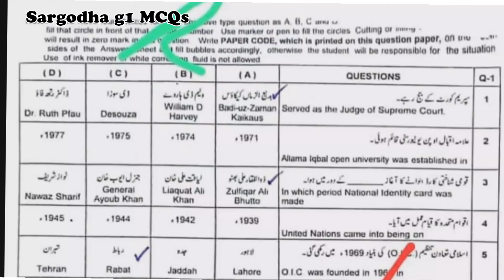Solved Mcqs 10th class pak study Sargodha board group 1 paper pak study first time paper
10th class Pak study Lahore board group 1 paper 2024
10th class Pak study sargodha board solved mcq group 1
10th class Pak study group 1 paper 2024
10th class Pak study subjective paper
10th class Pak study objective paper
10th class Pak study morning paper
10th class Pak study first time paper
10th class Pak study 1st time paper
10th class Pak study Gujranwala board group 1
10th class Pak study fsd board group 1
10th class Pak study bwp board group 1
10th class Pak study multan board group 1
10th class Pak study rwp board group 1
10th class Pak study sahiwal board board group
10th class Pak study lahore board group 1
10th class Pak study dg khan board group 1
10th class Pak study rawalpindi board group 1
10th class Pak study sargodha board group 1
10th class Pak study bhawalpur board board group 1
10th class Pak study Gujranwala board group 1
10th class paper 2024
Bise lahore class 10 Pak study  group 1 subjective
10th Pak study today paper
Pak study 10th class first time
Pak study first time paper 2024
10th class Pak study group 1 paper 2024 lahore board
lahore board 10th class Pak study first time paper 2024
10th class Pak study paper 2024
10th Pak study paper 2024 bise lahore
bise lahore 10th Pak study paper 2024
10th Pak study paper group 1 lahore 2024
10th Pak study paper today lahore board group 1 2024
10th Pak study paper 2024
10th Pak study paper lhr board 2024

Class 10 Pak study Lahore group 1 mcq
10th Pak study group 1 mcq
10th class Pak study Lahore mcq
10th class Pak study Lahore 1st time  paper
10th class Pak study Lahore morning paper
class 10 Pak study  fsd board paper
10th class Pak study paper 2024
Bise Sargodha Pak study group 1 objective
10th multan Pak study solved mcq
class 10 Pak study Lahore board group 1 paper
class 10 Pak study paper Lahore board
10th class guess paper 2024
10th class Pak study most important guess 2024
10th class Pak study most important essays guess 2024
10 class physics most important question guess 2024
2nd year pak study important questions 2024
10th class Pak study guess 2024
10th class important questions 2024
10 class pairing scheme 2024
10th class Lahore group 1 paper 2024 10th Pak study group 1 2024
10th Pak study group 1 paper 2024
10 class Lahore paper 2024
Today 10th Pak study Lahore board paper
10th bise Lahore group 1 paper 2024
Today 10 Pak study paper group 1
Bise dgk 10 class paper 2024
bcpm science
board exam 2024
Lahore board 10th class Pak study paper
board exam 2024 news today
10th class Pak study  group 1 paper 2024